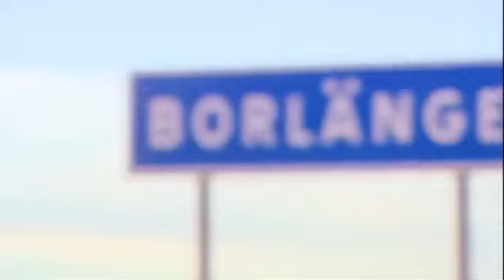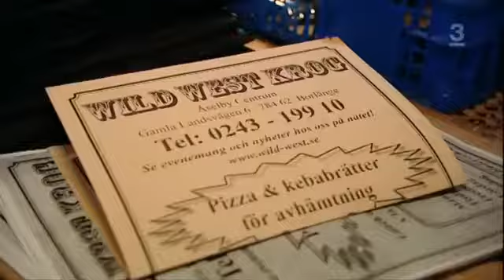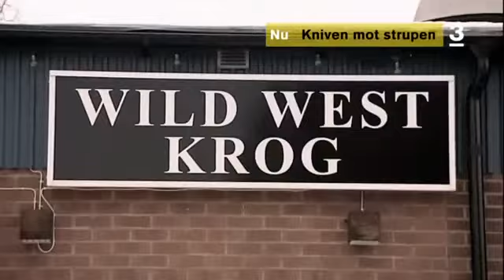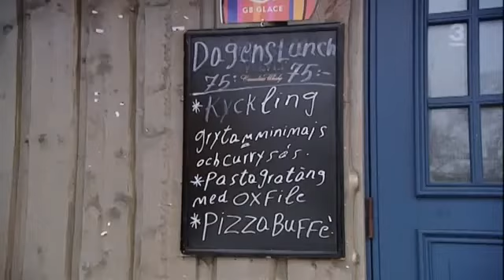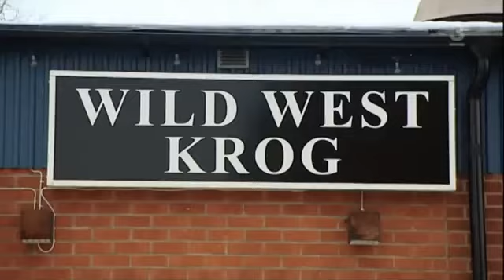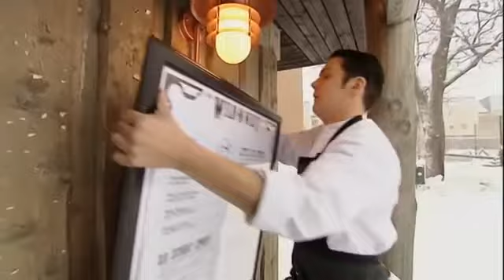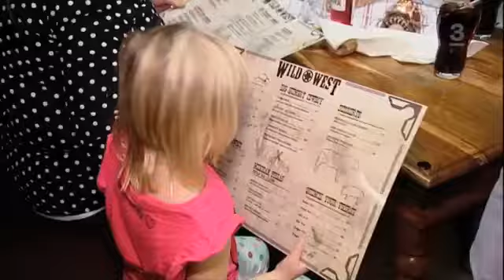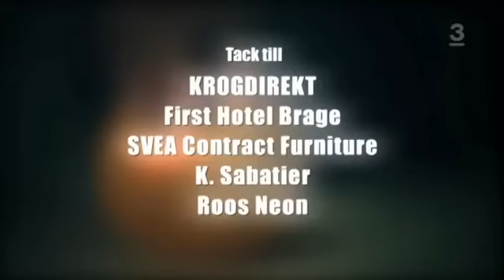Kniven Mot Strupen - s3a1 Borlänge